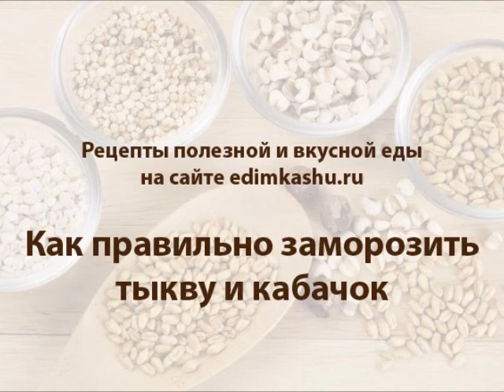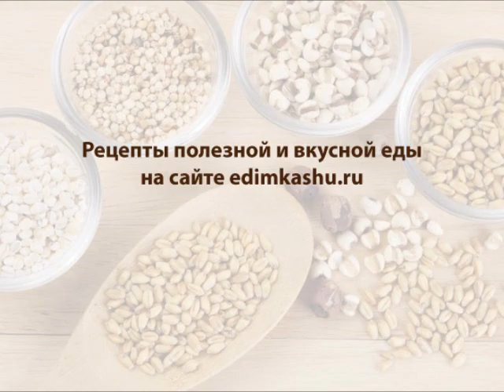ЗАМОРОЗКА ТЫКВЫ на зиму. ПРОСТО готовить, УДОБНО хранить! Как заморозить ТЫКВУ в домашней морозилке?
Как правильно заморозить тыкву и кабачок. Полезные советы об удобной и компактной заморозке тыквы или кабачка на зиму в морозилке в домашних условиях.

Тыкву или кабачок можно замораживать для хранения не только в период их созревания, но и в зимнее время.